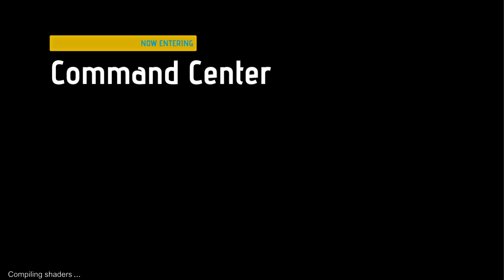Warp (PS3) RPCS3 Emulator Gameplay Part 4 4K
Warp is a downloadable puzzle-action game starring Zero, an alien kidnapped by human scientists who want to experiment on him. The aim of the game is to escape the facility using five different abilities: Warp, which allows Zero to teleport for short distances, through objects and into objects and enemies, Frag, where Zero destroys the enemy or object while warped inside it, Echo, where Zero creates a ghost image of himself and can use it to trick or distract humans and turrets, Swap, where he places his Echo on an object and swaps places with the object and Launch, where he can fire objects at high speed.                                Published by
Electronic Arts, Inc.
Developed by
Trapdoor, Inc.
Released
Mar 13, 2012
Also For
Windows, Xbox 360 | Combined View

Genre
Action
Perspective
Diagonal-down
Gameplay
Puzzle elements, Stealth
Setting
Sci-fi / futuristic.